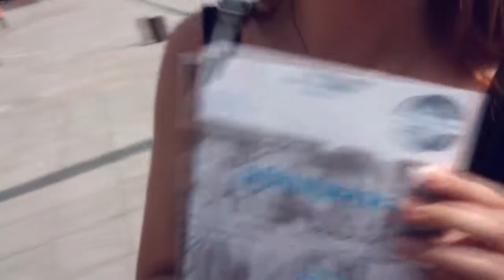Gineso rekordo fiksavimas Vilniuje 2013 (HD)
Liepos 28 d. minint pasaulinę hepatito dieną, Vilniaus Katedros aikštėje buvo fiksuojamas Gineso rekordas.

Video produkcija / Video Chemija